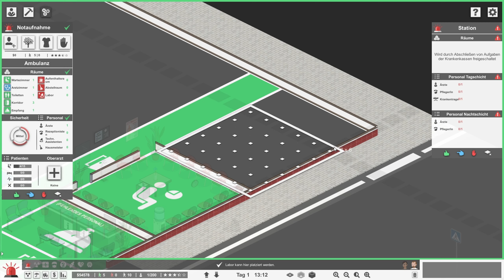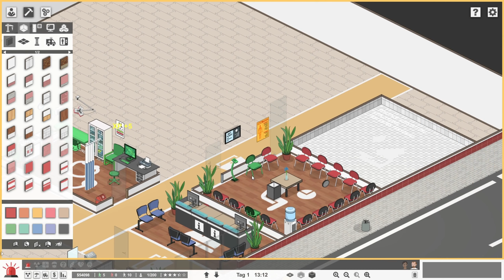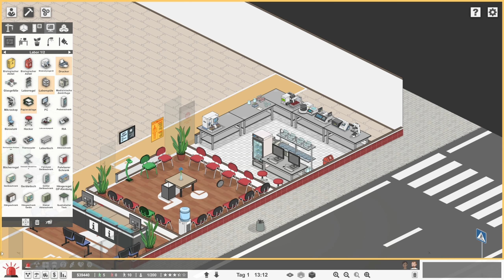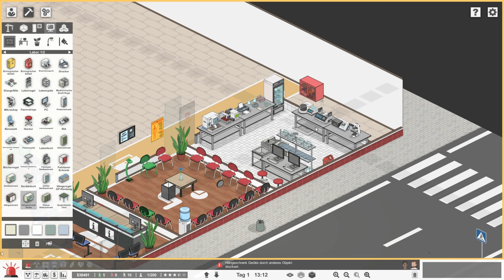Project Hospital | #04 Notaufnahme am Youtubering - gameplay deutsch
In Project Hospital eröffnen wir heute eine Notaufnahme. Ähnlich wie die Klinik am Südring erwarten uns im Krankenhaus Simulator spannende Fälle.

Name: Project Hospital
Entwickler / Publisher: Oxymoron Games

► Klartext, Produktplatzierung und Werbung

Einige Spiele die ich auf meinem Kanal vorstelle, werden mir von Entwicklern und Publishern kostenlos zur Verfügung gestellt.  Dies zwingt mich jedoch nicht dazu meine Meinung zum Vorteil des Entwicklers zu äußern in einer Art positiven Darstellung!

Alle aufgelisteten Produkte nutze ich selber, weswegen ich sie uneingeschränkt weiter empfehlen kann!  Ihr profitiert jedoch von einem günstigeren Preis.